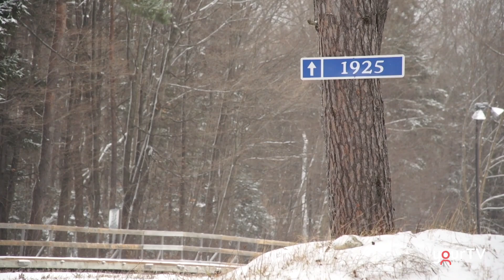Ski Hill Saga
Veteran Councillor Tanya Vrebosch claims there is a lack of transparency at city hall following a motion to grant the Laurentian Ski Hill $100,000 for the upcoming winter season. Tune in to Cogeco News Monday to Friday LIVE at 5. - Clarke Heipel